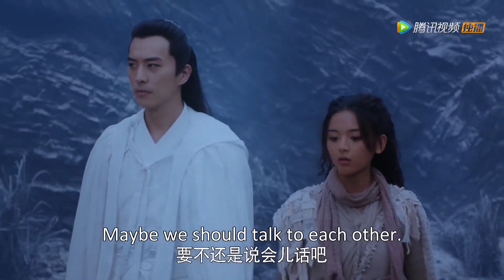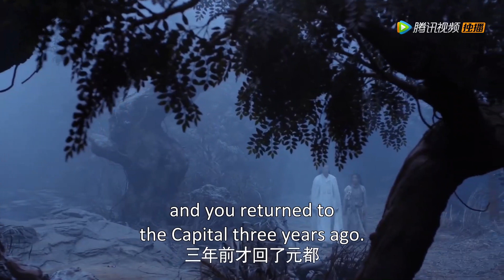【ENG SUB】高能吻戏！君殿下怎么亲着亲着就伸出了DANCE OF THE PHOENIX且听凤鸣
【TITLE】DANCE OF THE PHOENIX
【Synopsis】Feng Wu, a talented young girl, loses her phoenix true blood and becomes a useless person after being set up by her enemy Zuo Qingyuan. Her teacher falls in a deep sleep after saving her. Fei Chai, a traditional medical student in the modern era, accidentally enters this fantasy world through a game, and took on the identity of Feng Wu. It turns out that Feng Wu has a marriage agreement with Jun Linzhou, prince of the Jun Wu tribe. Feng Wu begins a new lease of life, using her modern knowledge and medical skills to help her family, while spending her days cultivating. In the process she makes new friends and also fall in love with Jun Linzhou.
【Starring】Yang Chao Yue, Xu Kai Cheng, Fu Jing